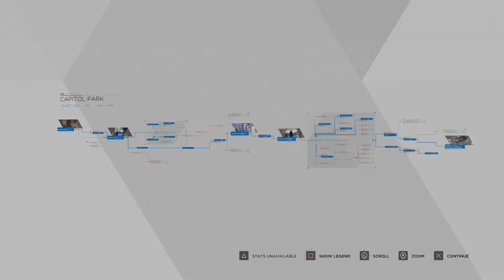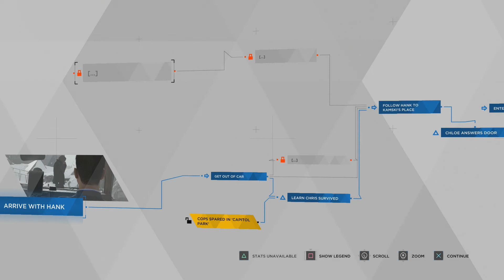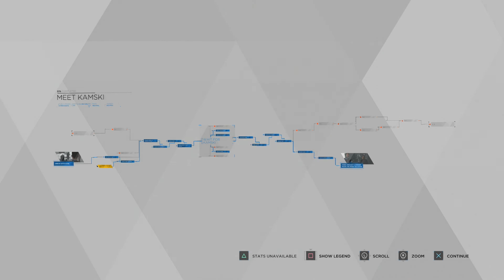Kamski Makes Us Feel Uncomfortable - 23 - Dez and Fox Play Detroit: Become Human